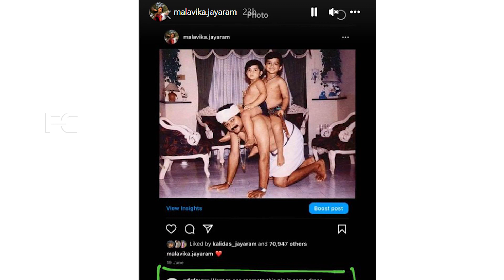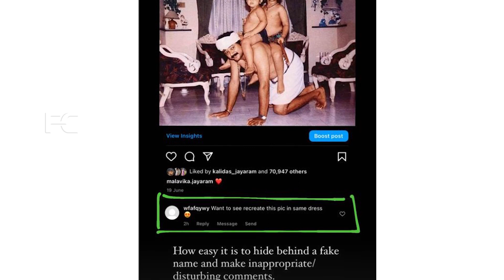ജയറാമിന്റെ മകൾ മാളവികക്കും രക്ഷയില്ല ചെറിയ വസ്ത്രത്തിൽ കാണണമത്രേ.. കാണിച്ചു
Watch ജയറാമിന്റെ മകൾ മാളവികക്കും രക്ഷയില്ല ചെറിയ വസ്ത്രത്തിൽ കാണണമത്രേ.. കാണിച്ചു